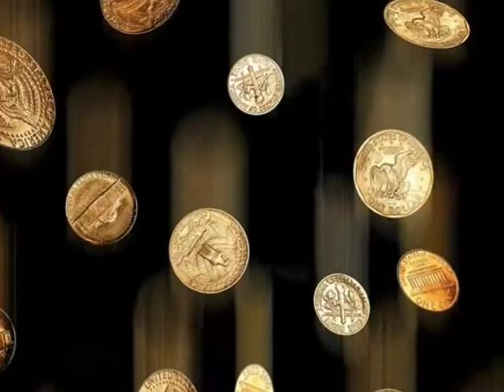життя щасливчиків млм найуспішніша структура!!!